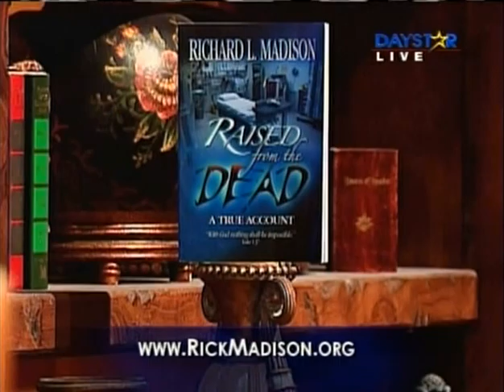Richard Madison on "Daystar Live" 3/3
Richard Madison shares his miraculous testimony on "Daystar Live" show.